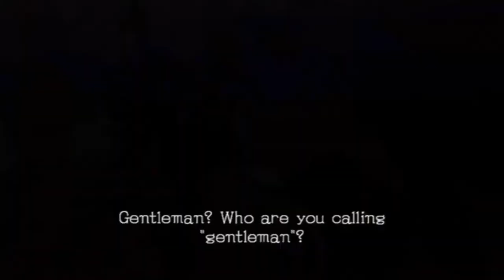Sonic And The Black Knight All Merlina Cutscenes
Merlina The Wizard is the main antagonist of Sonic And The Black Knight. These are all the cutscenes in the game that she’s in. This was a video request!